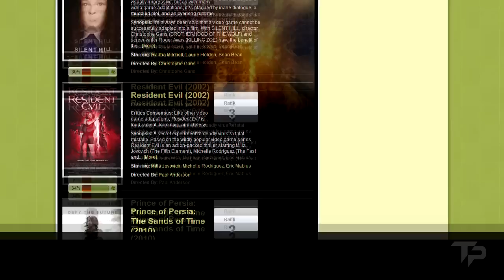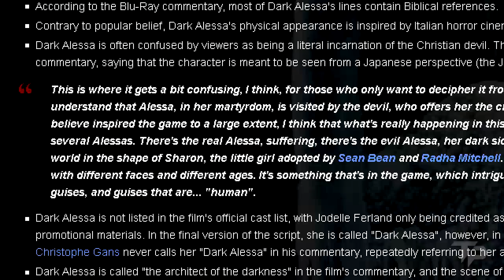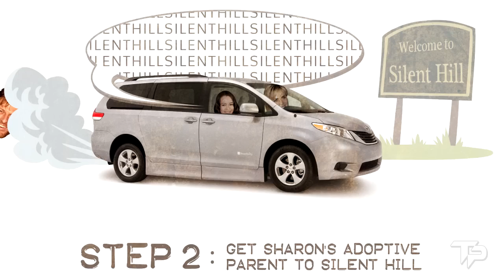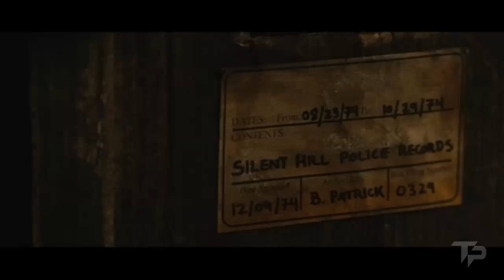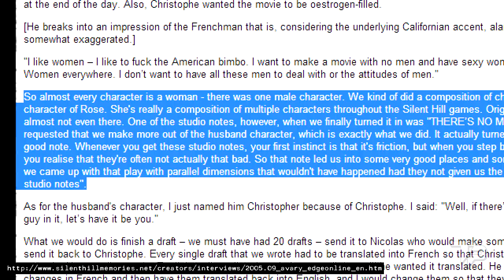Everything ACTUALLY Wrong With the Silent Hill Movie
The Silent Hill movie is widely considered to be the best video game-to-movie adaptation as long as you don't consider it to be part of the SH canon. But, it's much worse than everyone thought, even when judged in a vacuum.